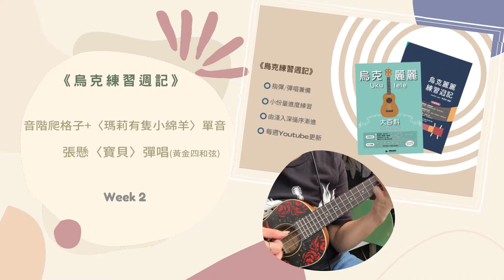(烏克麗麗)烏克練習週記Week 2 音階練習+張懸 寶貝黃金四和弦彈唱+ 李宜玲【烏克麗麗練習週記】 郭偉建【烏克麗麗大百科】 卓著文化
【烏克練習週記】Week 2：音階爬格子+單音"瑪莉有隻小綿羊"+張懸"寶貝"彈唱(影片附教學譜)
本周Week 2的【烏克練習週記】第一部分還是C大調音階練習，第二部分彈唱則為烏克麗麗人必學的黃金四和弦C，F，G，Am，練習曲目是張懸的"寶貝"。
從下周開始，第一部分除了李宜玲老師《烏克麗麗練習週記》的指彈基本功外，影片(1-2)我們即將進入指彈，曲目為C大調的"Flea Waltz(郭偉建老師《烏克麗麗大百科》,P165)。每次練習的拍攝將以4~8小節為一單位，分批練習。若您已經彈唱烏克麗麗彈唱一陣子了，或對C大調的指板相當熟悉了，想接觸烏克麗麗指彈世界的朋友，可以跟著我的步調練習。但若您是完全初學者，想接觸烏克麗麗指彈，建議還是先由影片第一部分(1-1)李宜玲老師《烏克麗麗練習週記》練習樂句開始。
當然，如果您只醉心烏克麗麗彈唱，可以直接由影片的第二部分"烏克麗麗流行金曲彈唱"看起。